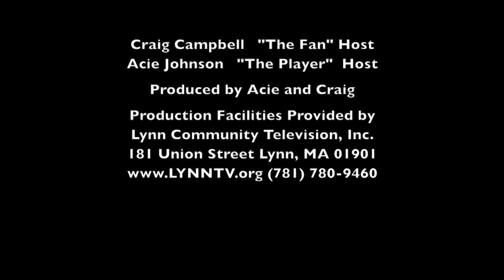The Endzone Episode 47